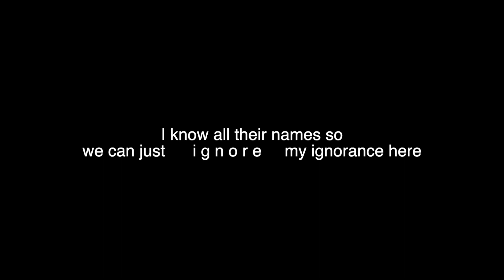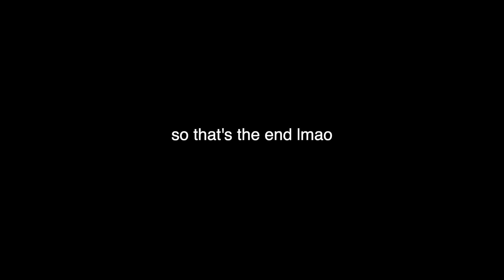TXT (투모로우바이투게더) "Can't You See Me?" MV Reaction! [Reupload]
txt, txt reaction, 투모로우바이투게더, can’t you see me reaction, lktv, lktv txt, txt reactions, puma reaction